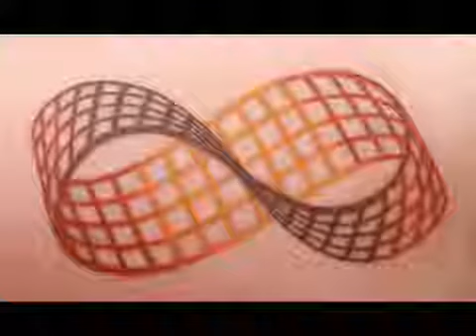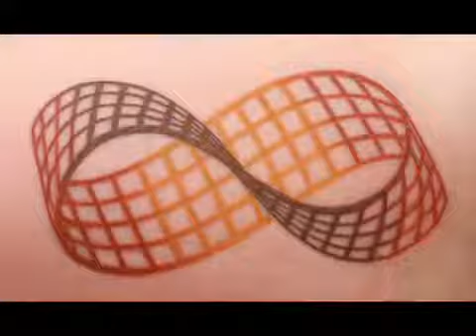Never Gonna Hurt Ya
Great rapping by Jolyon Bradley of Voodoo Trash, with additional vocal from Lauren.  Words and music by Dave Carson and Dave Thomas.  I used tattoos for this video because they are permanent, and involve both love and pain - just like the line "I'm never gonna hurt ya" involves both love and pain.  Tattoos are like graffiti on the skin.  I hope you like the song and the video.  Come and see us playing live some time!  revolutionclub